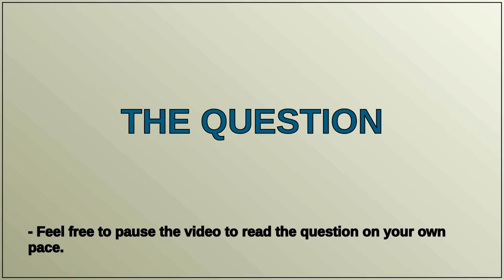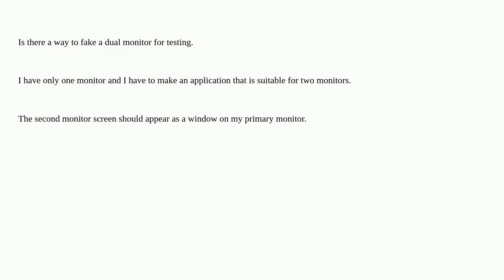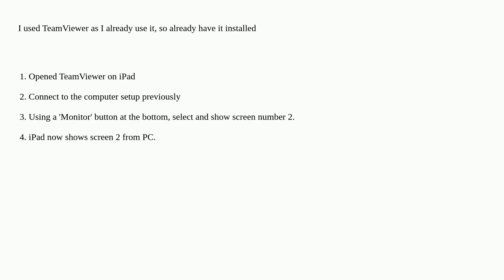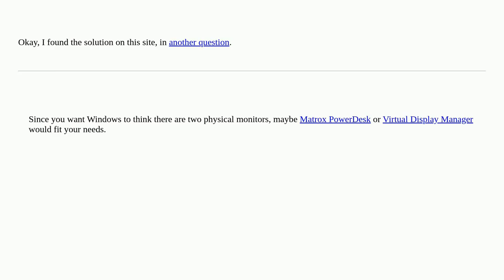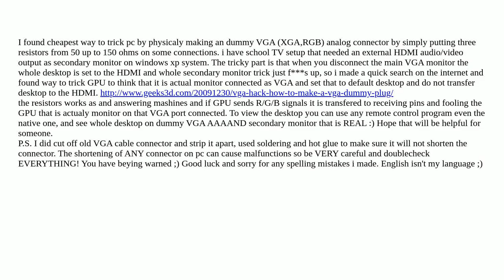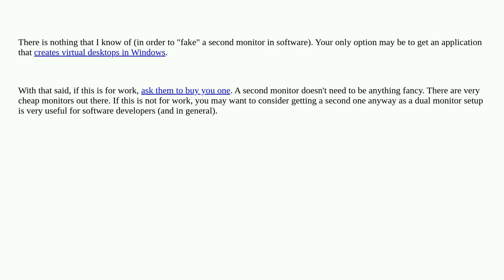Is there a way to fake a dual (second) monitor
A special thanks goes out to the community

  windows multiple-monitors desktop